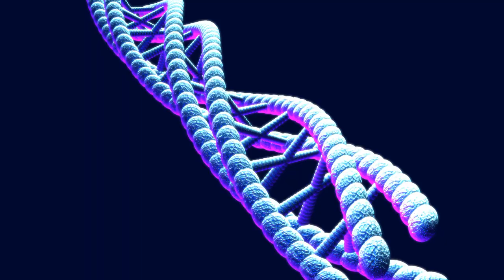DNA Glitchy VJ Loop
VJ loop

Please Credit Artist Only1Left. You can follow the artist @
If you want a video for your music just ask on Instagram.

This video was made using Touch Designer, a trail version of this program can be found